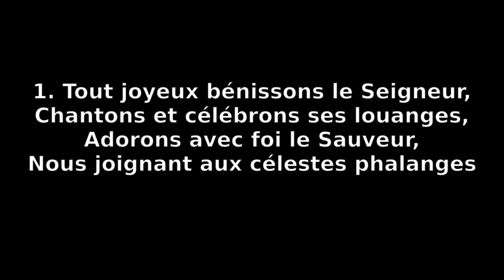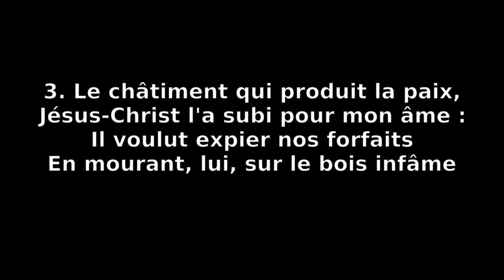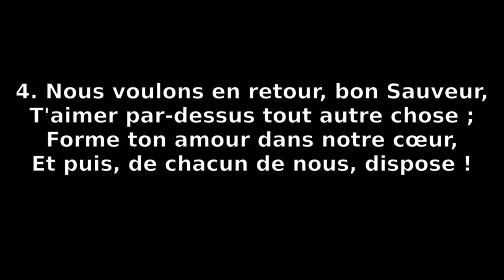Tout joyeux bénissons le Seigneur - Culte 240317 - piano Hammond halles